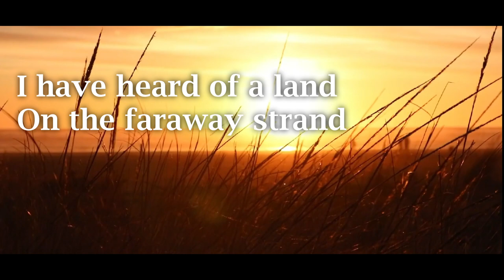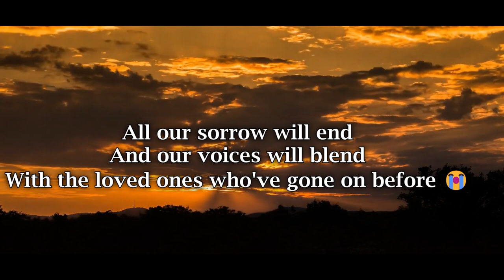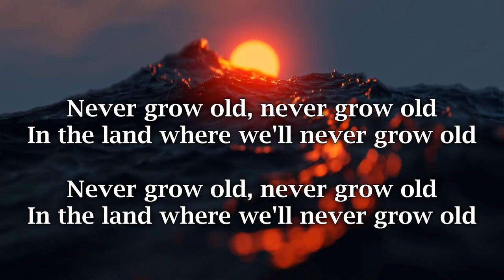Never Grow Old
©️Jim Reeves